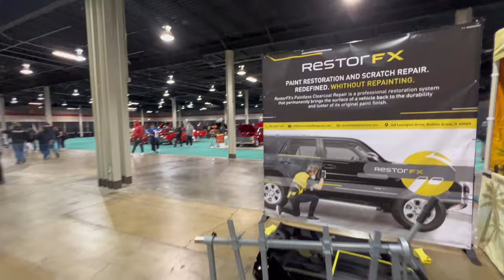World of Wheels Chicago…First.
Exclusive Chicago world of wheels @jimsdetailinggarage